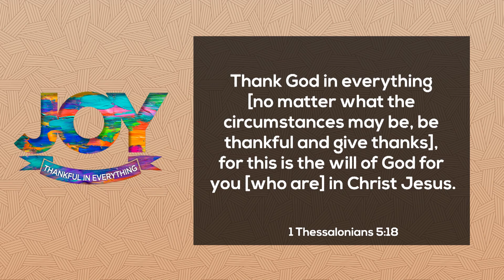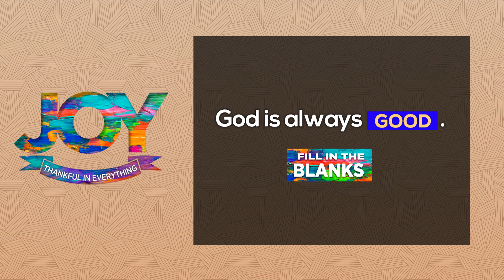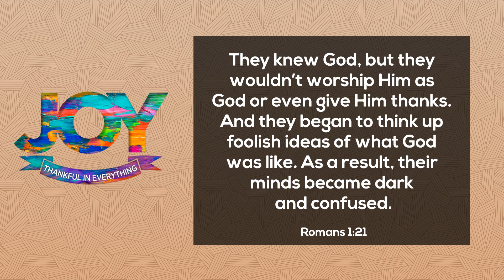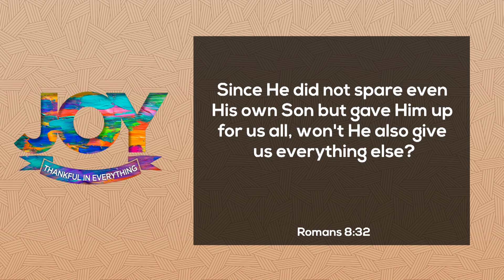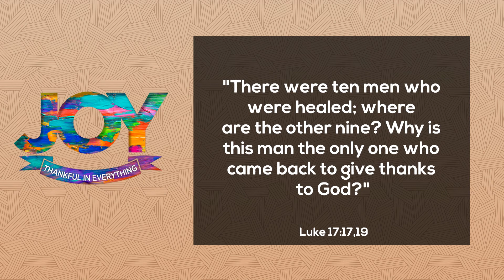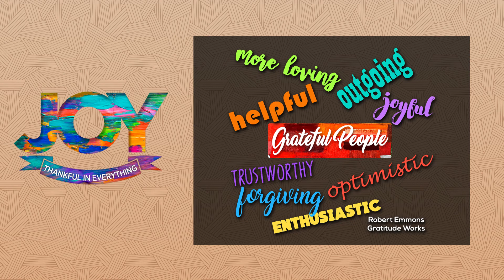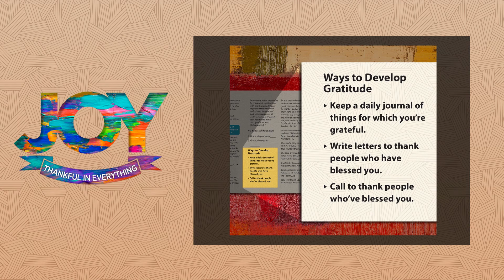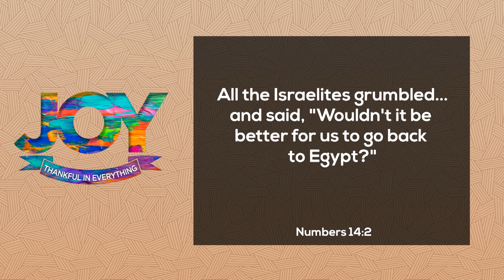Joy Pt 4: Thankful in Everything - Pastor Ron Tucker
Looking for what’s right and practicing gratitude help us to see the abundance of God’s grace and goodness all around us.